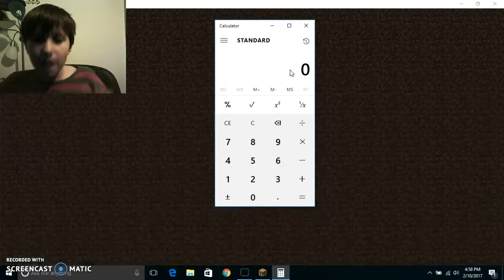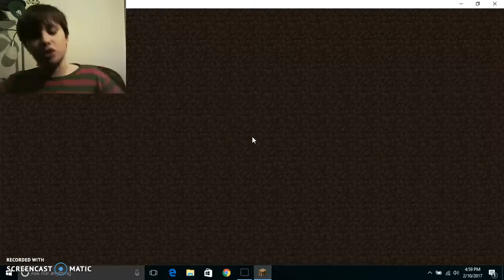WAR OF DA BEDS!!!!(MINECRAFT)